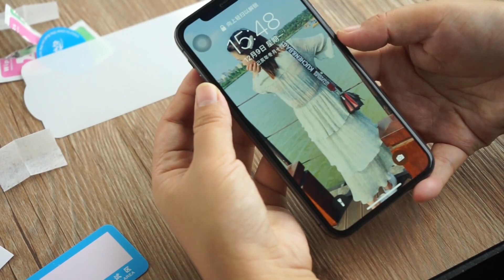Anti-blue light Tempered Glass Film screen protectors for iPhone / Samsung / HUAWEI / Xiaomi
Real anti-blueray tempered glass screen protector that can be tested.
All of us are exposing to bluelight every day, from natural sunlight, smartphones, computers, tablets, TVs, etc. But overdue bluelight exposure can cause healthy problems. Anti-bluelight tempered glass protects your eyes against bluelight from smartphones up to 25%.